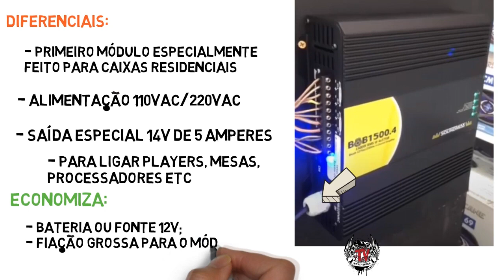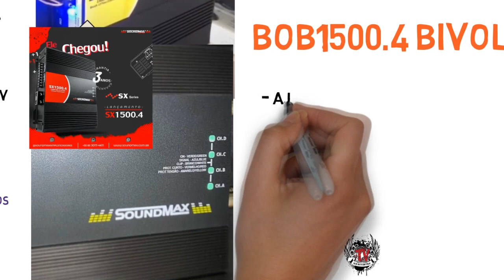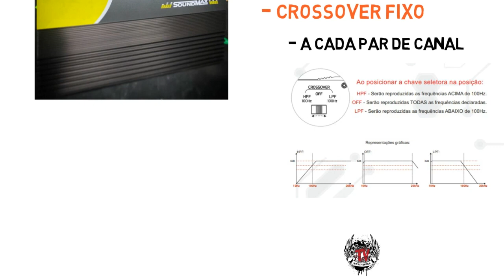Módulo Amplificador SoundMax BOB1500.4 1500 rms 4 canais bivolt!